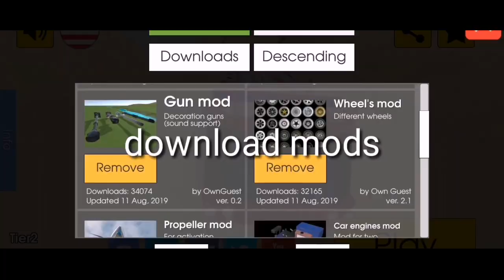Evertech Sandbox Trailer